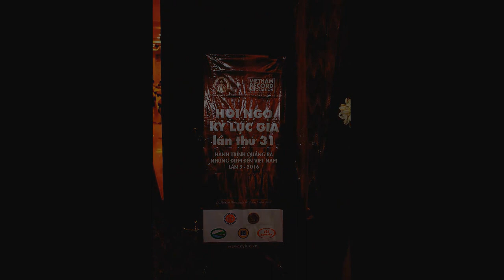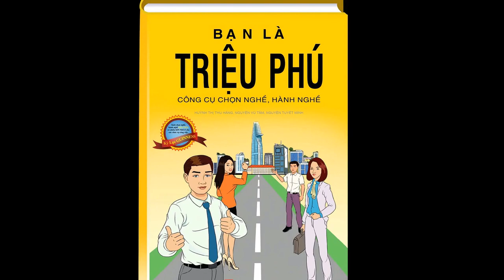Kỷ lục Guiness Việt Nam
Những kỷ lục là không dễ phá, đặc biệt là trong một lĩnh vực hoàn toàn mới mà Bạn Là Triệu Phú đang dấn thân vào. Các bạn biết đó là kỷ lục gì không? Hãy cùng chúng tôi xem những điều mà Bạn Là